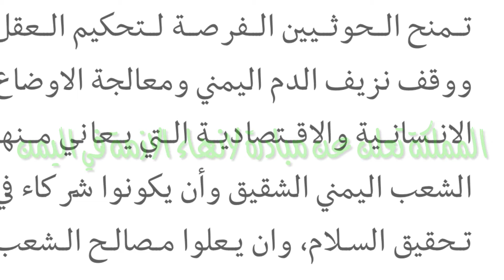تفاصيل.. مبادرة المملكة لإنهاء الأزمة اليمنية والتوصل إلى حل سياسي شامل‏ @sabqorg‏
سمو وزير الخارجية: المملكة تعلن عن مبادرة لإنهاء الأزمة في اليمن.

استمراراً لحرص المملكة العربية السعودية على أمن واستقرار اليمن والمنطقة والدعم الجاد والعملي للسلام وإنهاء الأزمة اليمنية، ورفع المعاناة الانسانية للشعب اليمني الشقيق وتأكيدًا لدعمها للجهود السياسية للتوصل الى حل سياسي شامل بين الأطراف اليمنية في مشاورات بييل وجنيف والكويت وستكهولم، فإنها تعلن عن "مبادرة المملكة لإنهاء الأزمة اليمنية والتوصل لحل سياسي شامل" والتي تتضمن وقف إطلاق نار شامل تحت مراقبة الأمم المتحدة، وإيداع الضرائب والإيرادات الجمركية لسفن المشتقات النفطية من ميناء الحديدة في الحساب المشترك بالبنك المركزي اليمني بالحديدة وفق اتفاق ستوكهولم بشأن الحديدة، وفتح مطار صنعاء الدولي لعدد من الرحلات المباشرة الإقليمية والدولية، وبدء المشاورات بين الأطراف اليمنية للتوصل إلى حل سياسي للأزمة اليمنية برعاية الأمم المتحدة بناءً على مرجعيات قرار مجلس الأمن الدولي ٢٢١٦، والمبادرة الخليجية وآليتها التنفيذية، ومخرجات الحوار الوطني اليمني الشامل.وتأتي هذه المبادرة في إطار الدعم المستمر لجهود المبعوث الخاص للأمم المتحدة إلى اليمن السيد مارتن غريفيث والمبعوث الأمريكي لليمن السيد تيموثي ليندركينغ والدور الإيجابي لسلطنة عمان، ودفع جهود التوصل لحل سياسي للأزمة برعاية الأمم المتحدة.وتدعو المملكة الحكومة اليمنية والحوثيين للقبول بالمبادرة، وهي مبادرة تمنح الحوثيين الفرصة لتحكيم العقل ووقف نزيف الدم اليمني ومعالجة الأوضاع الإنسانية والاقتصادية التي يعاني منها الشعب اليمني الشقيق وأن يكونوا شركاء في تحقيق السلام، وأن تعلو مصالح الشعب اليمني الكريم وحقه في سيادة واستقلال وطنه على أطماع النظام الإيراني في اليمن والمنطقة. وأن يعلنوا قبولهم بالمبادرة ليتم تنفيذها تحت إشراف ومراقبة الأمم المتحدة.كما تؤكد المملكة على حقها الكامل في الدفاع عن أراضيها ومواطنيها والمقيمين بها من الهجمات الممنهجة التي تقوم بها الميليشيات الحوثية المدعومة من إيران ضد الأعيان المدنية، والمنشآت الحيوية التي لا تستهدف المقدرات الوطنية للمملكة فحسب، وإنما تستهدف عصب الاقتصاد العالمي وإمداداته، وكذلك أمن الطاقة العالمي والممرات المائية الدولية، وتؤكد المملكة أيضاً رفضها التام للتدخلات الإيرانية في المنطقة واليمن، حيث إنها السبب الرئيسي في إطالة أمد الأزمة اليمنية بدعمها لميليشيات الحوثيين عبر تهريب الصواريخ والأسلحة وتطويرها وتزويدهم بالخبراء، وخرقها لقرارات مجلس الأمن ذات الصلة.كما تؤكد المملكة استمرار دعمها ودول التحالف للشعب اليمني وحكومتة الشرعية، وأنها ستظل ملتزمة بدورها الإنساني في التخفيف من معاناة الشعب اليمني الشقيق ودعم كل جهود السلام والأمن والاستقرار في اليمن والانتقال إلى مرحلة جديدة لتنمية وتحسين معيشة الشعب اليمني.

تفاصيل.. مبادرة المملكة لإنهاء الأزمة اليمنية والتوصل إلى حل سياسي شامل
‏ Via @sabqorg